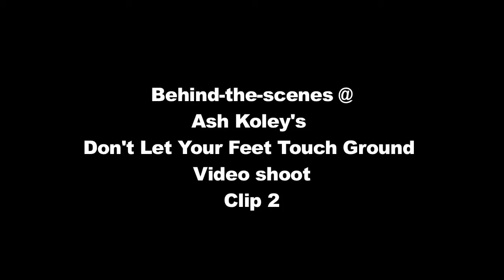Ash Koley - Behind the scenes of the Dont Let Your Feet Touch Ground video - Part 2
Here is your second look at Ash Koley's upcoming video for "Don't Let Your Feet Touch Ground" premiering August 31 at inMusic.ca. Stay tuned for more behind the scenes looks all week!